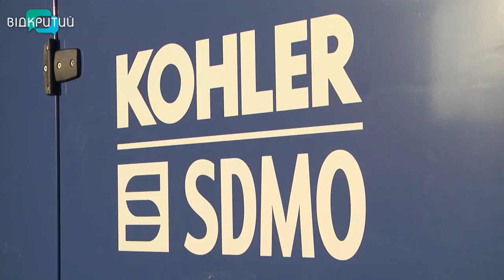Дніпропетровщина отримала промислові генератори від Чехії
Уряд Чехії передав Дніпропетровщині три промислові генератори для об’єктів критичної інфраструктури. Вони живитимуть насоси водоканалів під час знеструмлення.